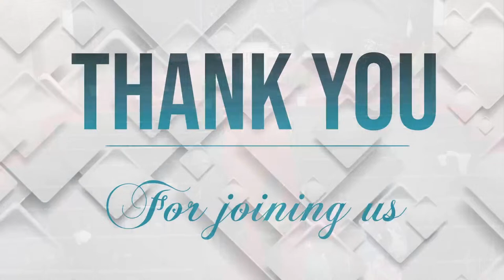Palm Sunday| Pastor Roderick Anderson | March 24, 2024